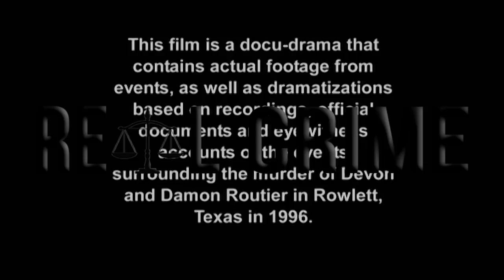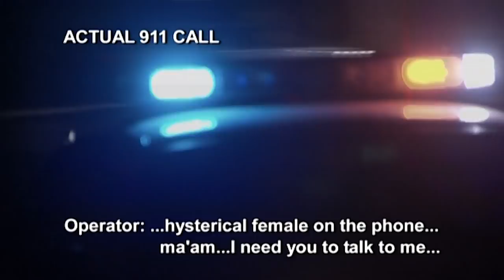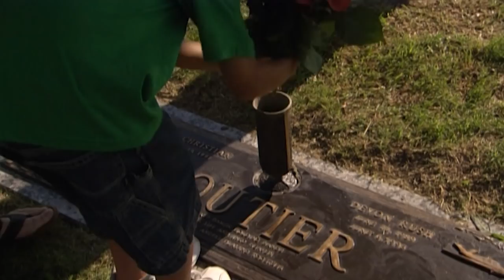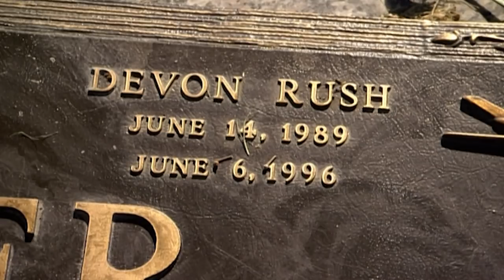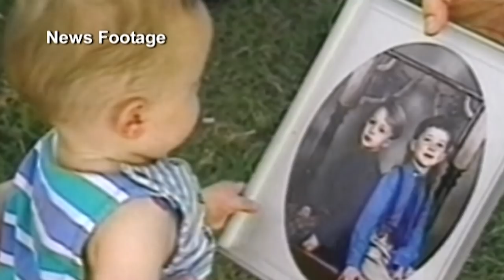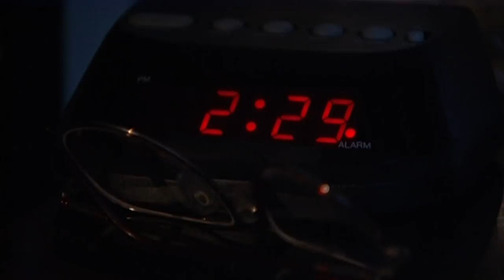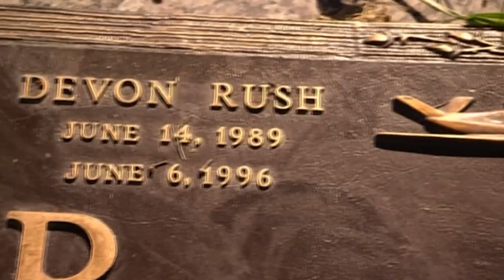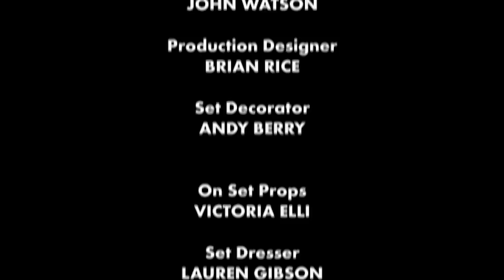Sometimes Mother Doesn't Know Best | True Crime Scene S1 EP4 | Real Crime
Examining the case of Darlie Routier, who, on June 6, 1996, called 911 to report that she and her two young sons had been stabbed by an intruder, but was later implicated herself, and currently is on death row.

From True Crime Scene